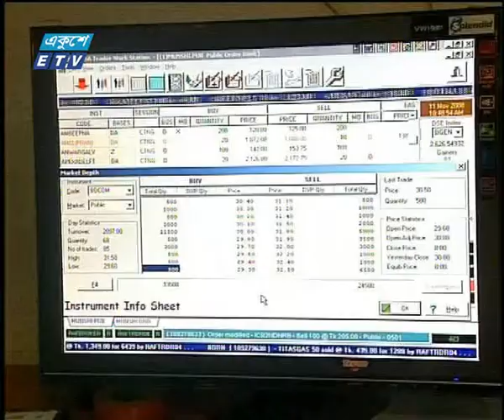দেশের পুঁজিবাজারে সূচকের বড় উত্থান | ETV News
দেশের পুঁজিবাজারে সূচকের বড় উত্থান
টানা পতনের পর সূচকের বড় উত্থান হয়েছে দেশের পুঁজিবাজারে। তবে লেনদেনে তীব্র খরা চলছেই।
বৃহস্পতিবার ডিএসইতে লেনদেন হওয়া ৩৪৪টি প্রতিষ্ঠানের মধ্যে দর বেড়েছে ২৬২টির, কমেছে ৪৫টির, আর ৩৭টি প্রতিষ্ঠানের দর অপরিবর্তিত ছিল। ডিএসইর প্রধান সূচক ডিএসইএক্স ৬৪ পয়েন্ট বেড়ে উঠে আসে ৫ হাজার ৩২৬ পয়েন্টে। দিন শেষে লেনদেন হওয়া শেয়ার ও মিউচ্যুয়াল ফান্ডের বাজারমূল্য ছিল মাত্র ২৮৪ কোটি ১৮ লাখ টাকা। সূচক বেড়েছে সিএসইতেও। সিএসইতে লেনদেন হওয়া ২২৯টি প্রতিষ্ঠানের মধ্যে দর বেড়েছে ১৫৬টির, কমেছে ৪৭টির, আর ২৬টি প্রতিষ্ঠানের দর ছিল অপরিবর্তিত। আর মোট লেনদেন হয়েছে ১১ কোটি ৭১ লাখ টাকার শেয়ার ও মিউচ্যুয়াল ফান্ড।

২০০০ সালের ১৪ই এপ্রিল এটি সম্প্রচার কার্যক্রম শুরু করে। টিভি চ্যানেলটির খবরে নতুনত্ব ও অভিনবত্ব থাকার কারণে দর্শকদের কাছে বিপুল জনপ্রিয়তা লাভ করে। দেশ বিদেশের সর্বশেষ খবর, নাটক, সিনেমা, ডকুমেন্টারিসহ নানা খবর ও বিনোদনমূলক অনুষ্ঠান প্রচারিত হয় একুশে টেলিভিশনে।